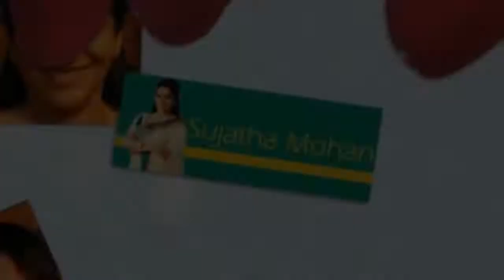Sujatha 46: Celebrating 46 years of Music|EPI 4| Ft Bala |World's biggest FB live for a singer